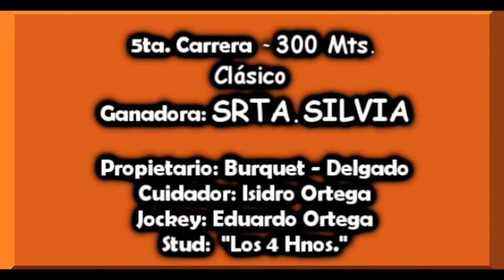SRTA SILVIA - Clásico - Hípico Los Amigos, Santo Tomé, Ctes. 15.04.18